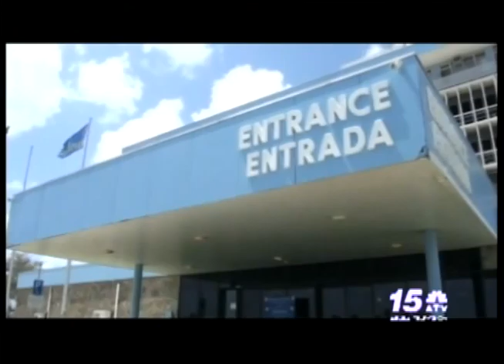Schwengle Paptest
12 April 2016